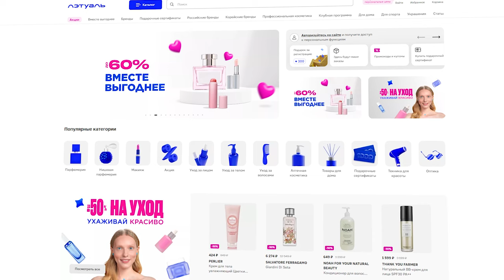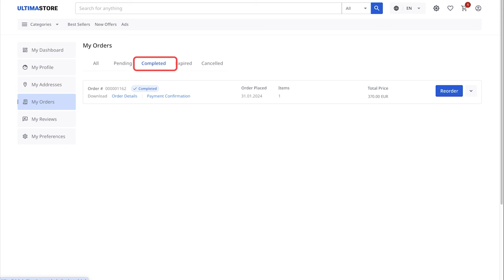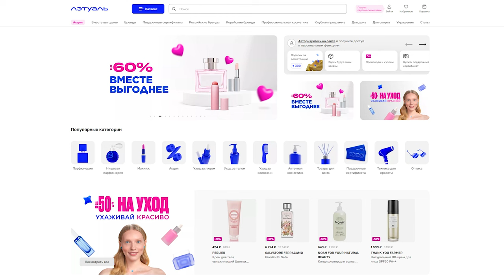How to Buy and Activate a Voucher for L'Etoile with Ultima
L'Etoile is a leading chain of perfume and cosmetics stores in Russia, offering a wide range of products from global brands. The assortment at 'L'Etoile' includes elite perfumes, professional decorative cosmetics, skincare products for the face and body, as well as accessories and health and beauty items.

In this guide, we will demonstrate the process of purchasing and activating vouchers for the L'Etoile store. You will learn:

✔ How to buy a L'Etoile voucher on the Ultima Store;
✔ Where to find the voucher activation code;
✔ How to use the voucher on the L'Etoile website.